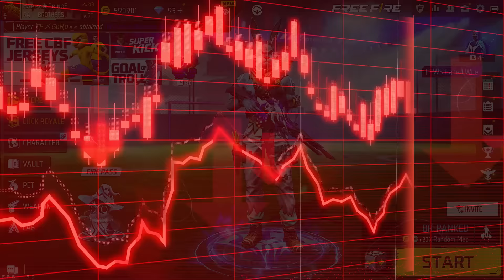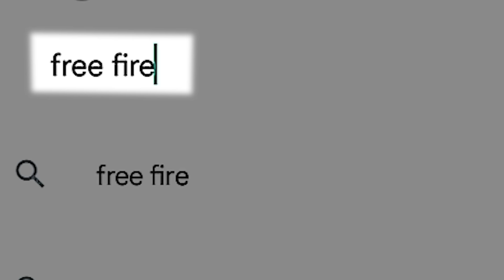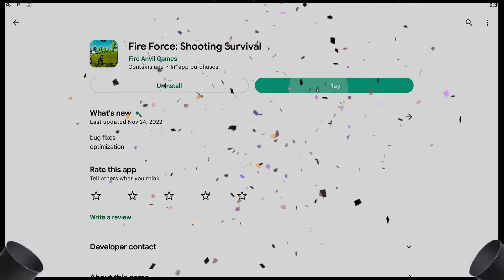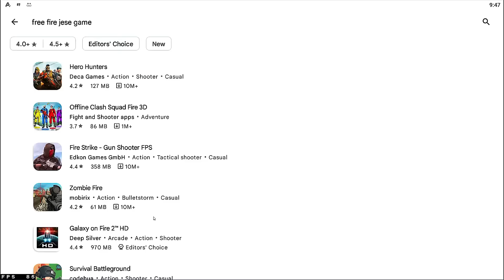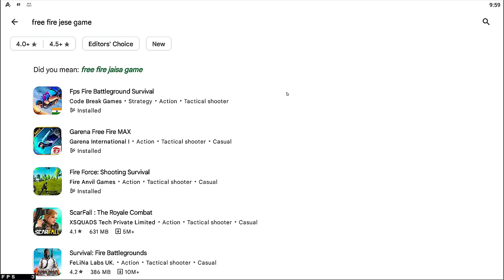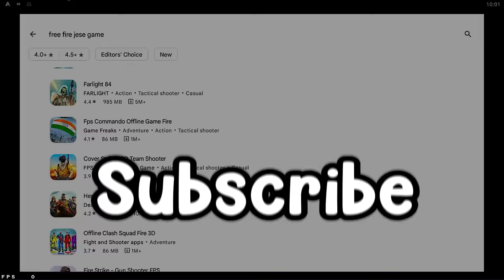I Try Games Like Free Fire 🤣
3 Random Grandmaster Player Call Me noob😠 i challenge them 1 v 3 custom room - Garena Free Fire
I Got New Red Criminal In Noob To Pro Account

1.Garena Free Fire Indonesia Live
2.Garena Free Fire Brazil Live
3.Garena Free Fire Brasil Live
4.Garena Free Fire India Live
5.Garena Free Fire Singapore Live
6.Garena Free Fire Thailand Live

Happy Prince Gaming
Happy Prince Gaming Live
Happy Prince Gaming Free Fire Live
happy prince gaming
Freefire Max
Happy Prince Gaming freefire Max
happy prince gaming New Video
free fire New Video
gta 5
top up free fire
free fire
garena games
ff diamond
grandmaster gameplay
prankfreefire

1 :- How To Get Dj Alok Character In Free
2 :- How To Get Dj Alok Character In Gold
3 :- How To Get Alok Character In Free
4 :- How To Get Free Dj Alok Character
5 :- Get Free Dj Alok Character In Free Fire